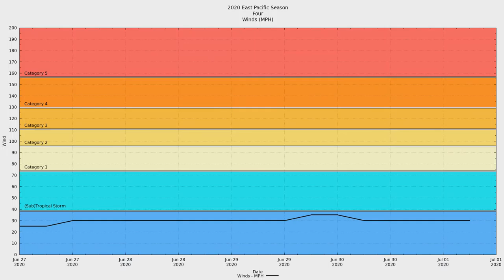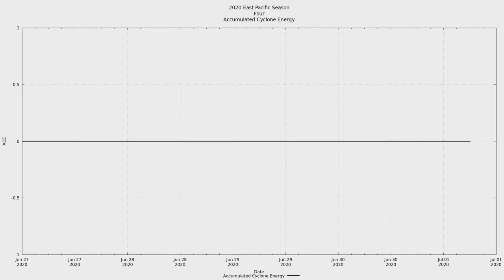2020 East Pacific #04 - Tropical Depression Four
This barely-there tropical system was the fourth of the 2020 East Pacific hurricane season. There really isn't much to say about this storm... it existed, briefly.

Peak: 35 MPH, 1004 mbar / mPa.